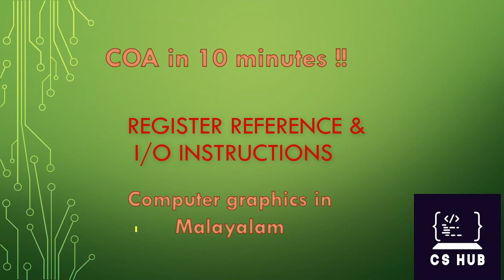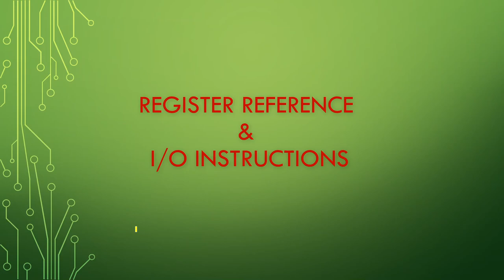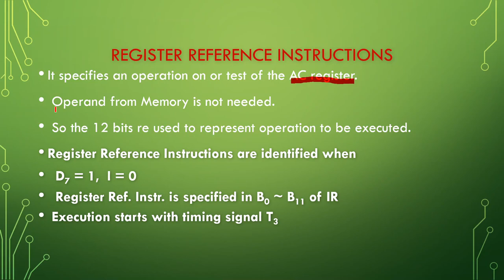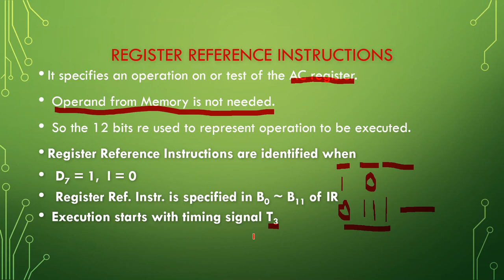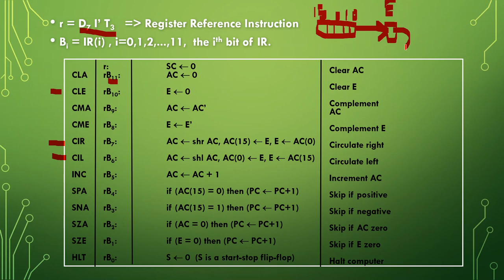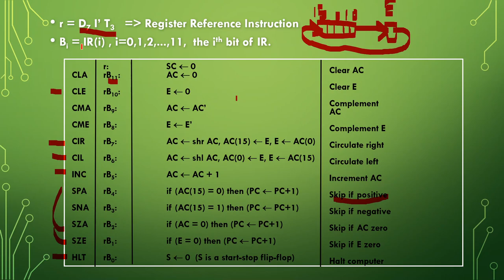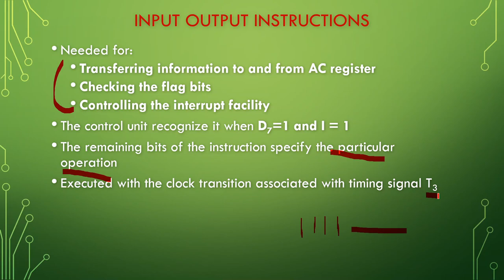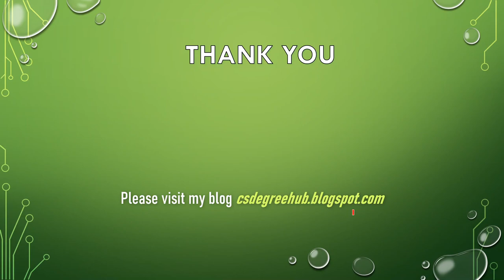Register reference and Input Output Instructions | COA Malayalam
This video explains in detail about register reference instructions with microoperations.